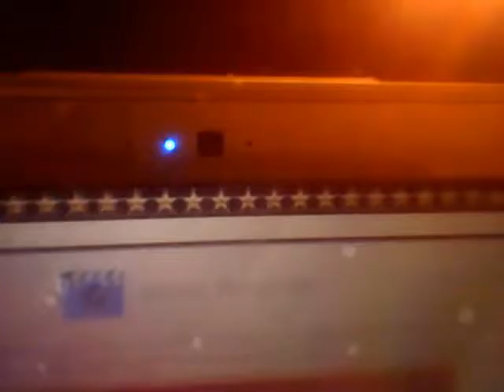Pokemon Sun and Moon Demo Free Ash-Greninja